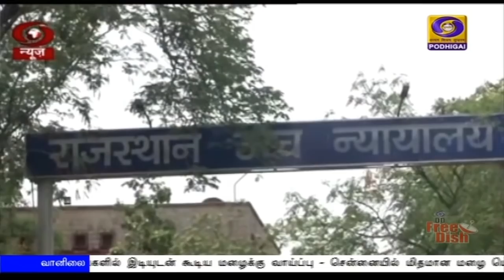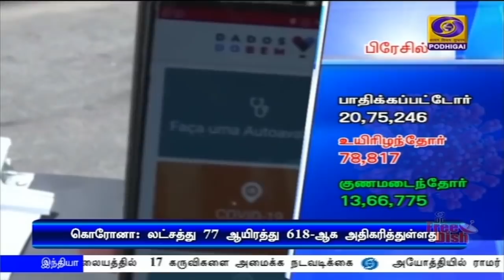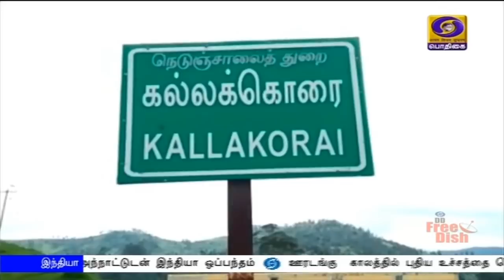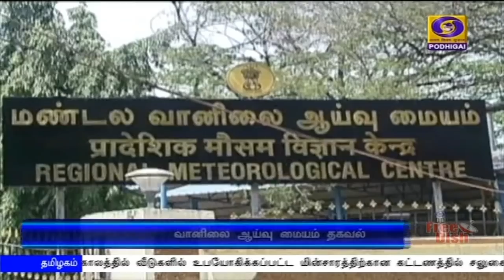பொதிகை இரவு 7.00 மணி செய்திகள் [19.07.2020]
1)  முதலமைச்சர் எடப்பாடி பழனிசாமியை தொலைபேசியில் தொடர்பு கொண்டு பேசிய பிரதமர் நரேந்திர மோதி -  கொரோனா  தடுப்பு பணிகள், சிகிச்சை விவரங்களை கேட்டறிந்தார்

2)  பிரதமர்  நரேந்திர மோதியின் டிவிட்டர் கணக்கை பின்பற்றுவோர் எண்ணிக்கை ஆறு கோடியை தாண்டியது

3) நெருக்கடியான காலக்கட்டத்தில் வாழக்கையின் நம்பிக்கைக்குரிய கூட்டாளியாக திகழும் ஊடகங்கள் - குடியரசு துணைத்தலைவர் வெங்கையா நாயுடு பாராட்டு

4)   ஊரடங்கு  காலத்தில் புதிய உச்சத்தை தொட்ட அந்நியச் செலாவணி கையிருப்பு - தங்கத்தின் கையிருப்பும் அதிகரித்தது

5)   தமிழ்நாட்டில் புதிதாக இன்று நான்காயிரத்து 979 பேருக்கு  கொரோனா தொற்று உறுதி - நான்காயிரத்து 59 பேர் குணமடைந்து வீடு திரும்பினர்

6)  கொரோனா பரவலை தடுக்க தமிழகத்தில் இன்று தளர்வுகள் இல்லாத முழு ஊரடங்கு -  மக்கள் நடமாட்டாமின்றி வெறிச்சோடிய சாலைகள்

7)  வட தமிழகம், மேற்குதொடர்ச்சி  மலையை ஒட்டிய மாவட்டங்களில் இடியுடன் கூடிய மழைக்கு வாய்ப்பு - சென்னையில் மிதமான மழை பெய்யக்கூடும் என தகவல்